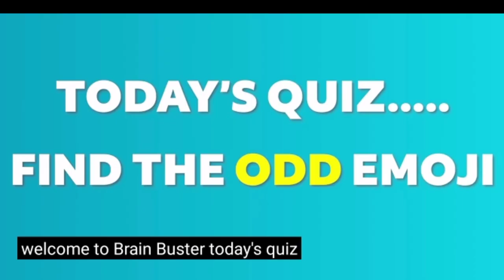Memory Test || Riddles And Puzzles For Iq Test || part 3 || quiztime'@brain_busters